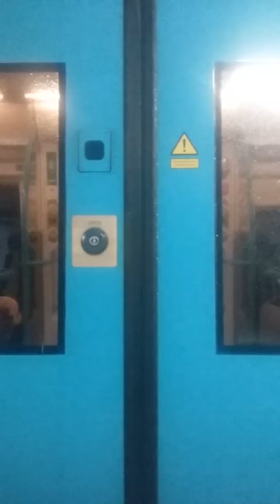Class 375 departs Ashford international